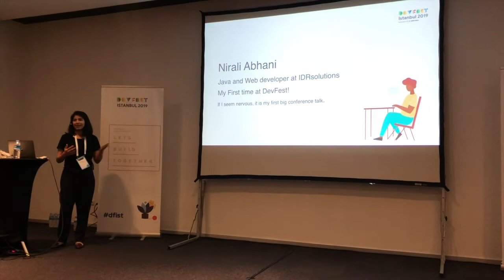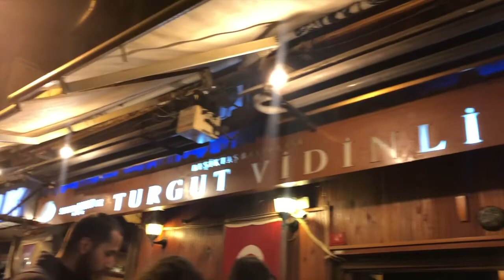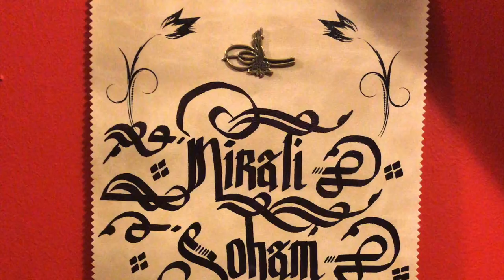Exploring Turkey || Istanbul Travel vlog Part 2 || Istanbul travel guide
Here is my travel vlog to beautiful Istanbul!!